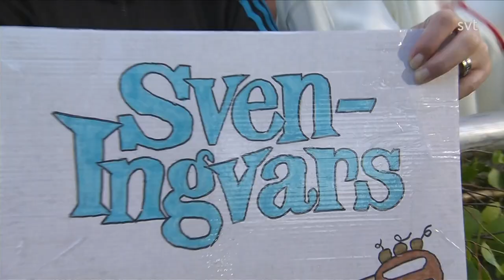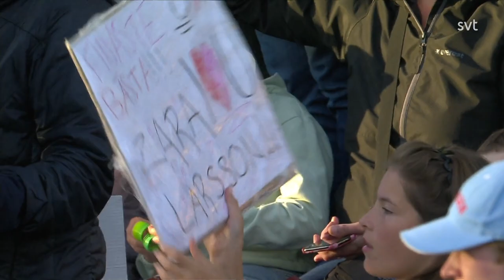Allsång på Skansen July 4th, 2023 - Zara Larsson, Hooja, Sven Ingvars and more